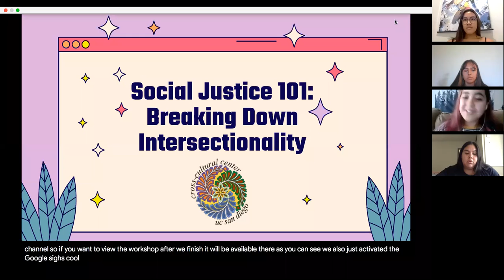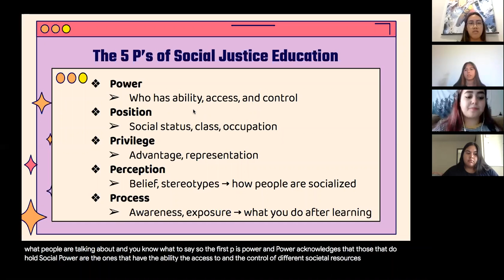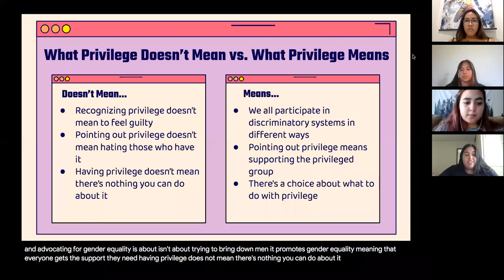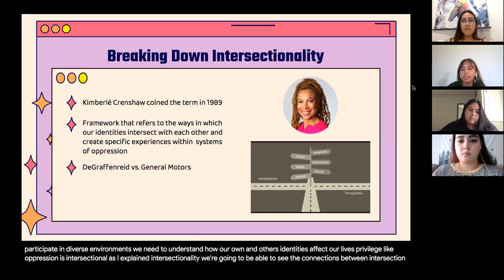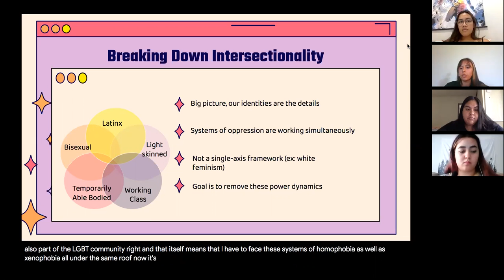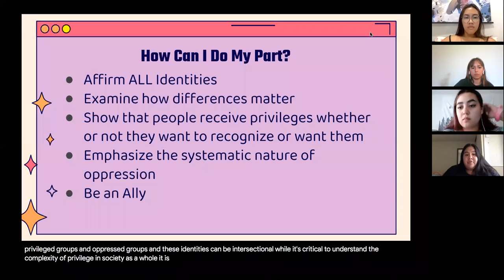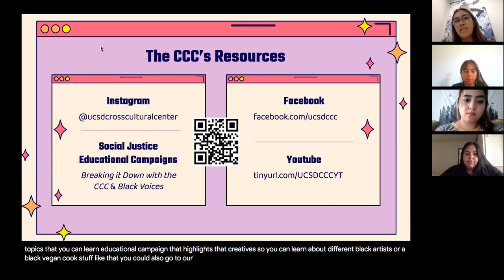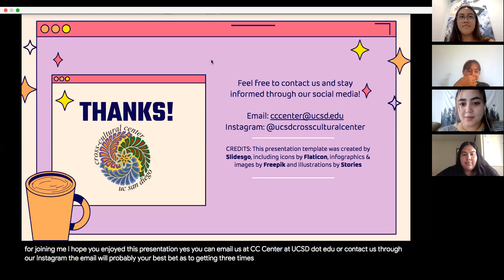Social Justice 101 TWOW Sep 29 2020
Learn more about social justice 101 topics and frameworks with the CCC!